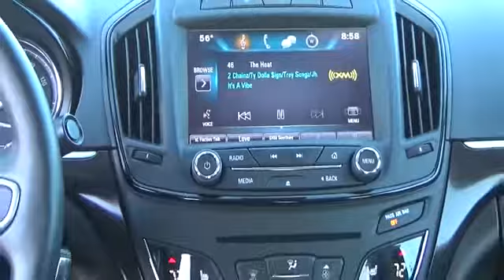2015 Buick Regal Pueblo CO P6808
902 N Santa Fe Ave